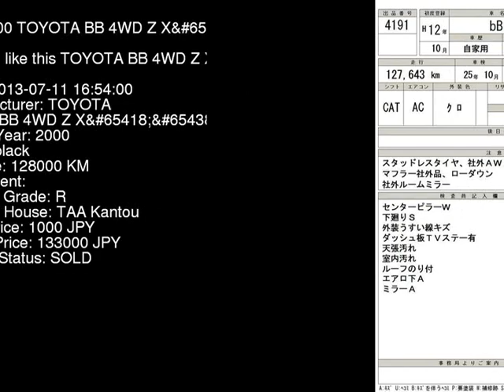2000 TOYOTA BB 4WD_Z_X NCP35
the Authority on JDMs since 2007!  . Details on this car from auction in Japan